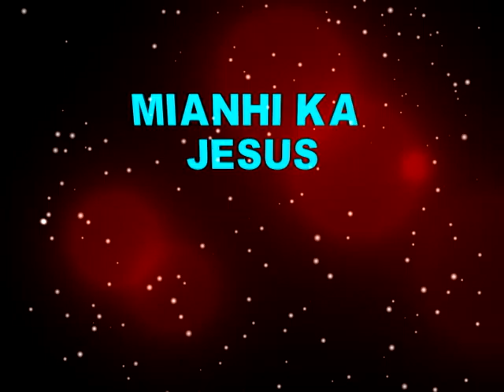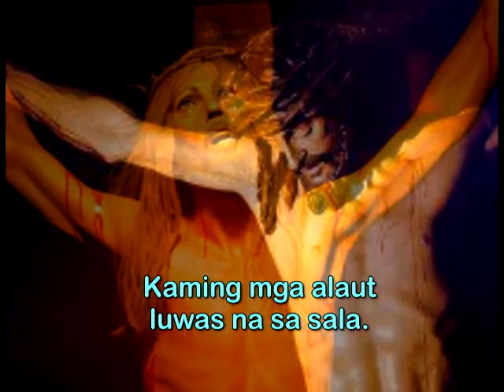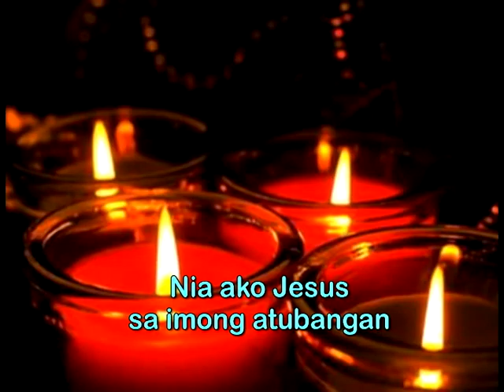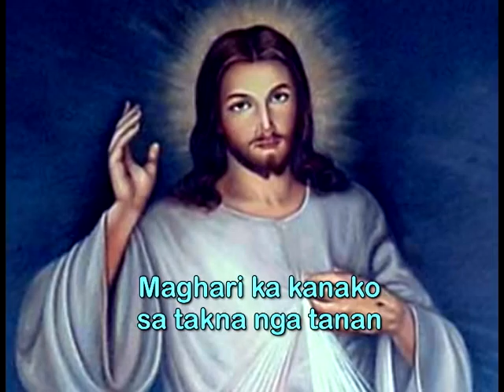MIANHI KA HESUS.avi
May this video inspire all of us to constantly look forward to the promise of eternal life. (My apologies to those who do not understand the Cebuano dialect.)